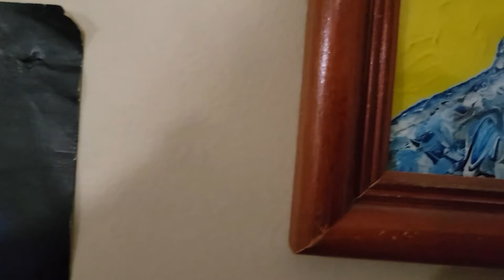Frederick Stadler Art - Here Walks Africa [ART VIDEO]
This video features the improvised Frederick Stadler Piano songs "Here Walks Chatty Cathy" and "Glory to Africa" played to filmed watercolour pencil and acrylic paintings from my room. The songs were both played on electric piano. All art and music by Frederick Stadler. Stand up for what matters to you in life... such as wishing your viewers well. Get well soon, world.

"People keep so busy telling other people what constitutes as "impossible", that they don't realize what really is possible." -- Mr. Check out the views.

"The fool didn't know it was impossible, so he did it." -- I get various sources of this quote, so I'm not sure who said it first.